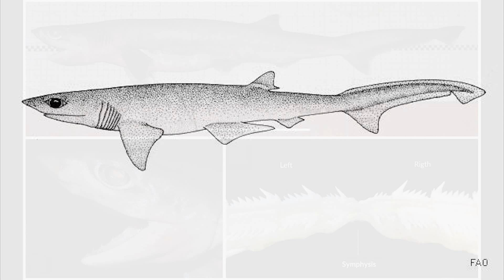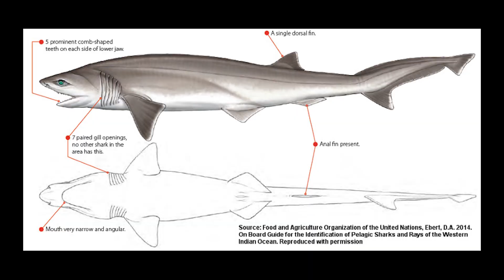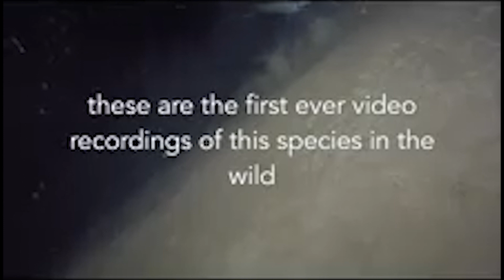นี่หรือฉลาม? : Sevengill cow shark ฉลามที่ตาโคตรเศร้า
ในคลิปนี้จะพูดเรื่องราวของฉลามแปลกๆ หายาก คราวนี้เป็นฉลามที่มี 7 เหงือกขนาดเล็กที่มีตาที่น่าสงสารมาก ซึ่งมีหลายชื่อ เช่น Sharpnose sevengill shark